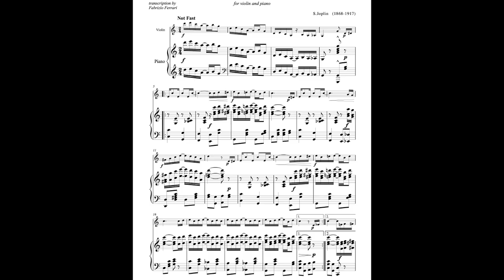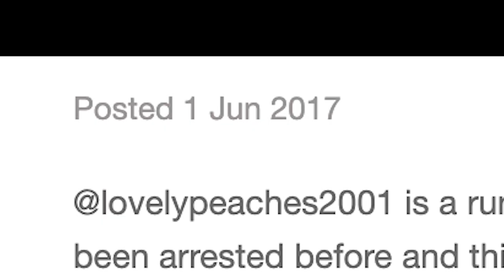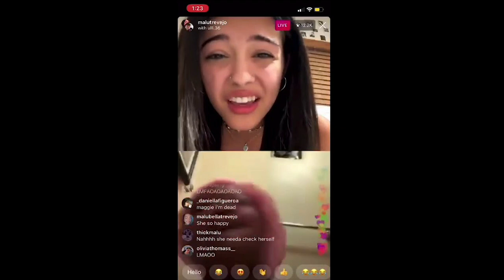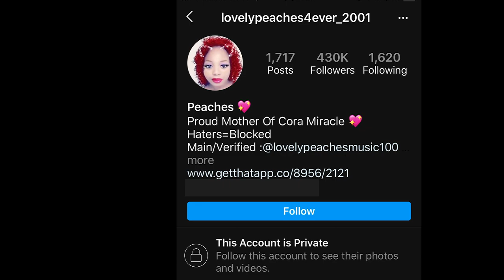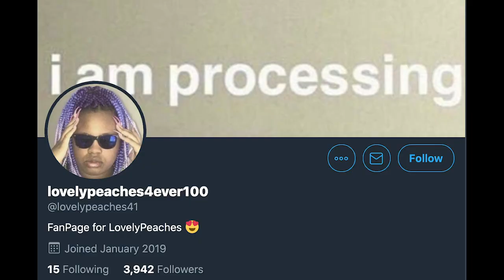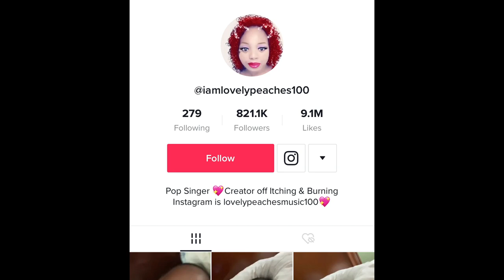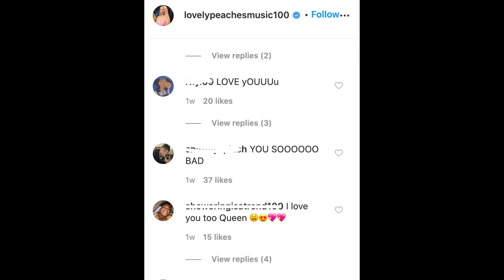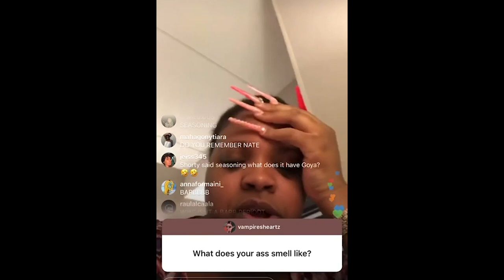The "Lovely" Peaches: Past, Present, and Future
You so bad.. and baby I want you so bad yeah (x5)

Hello!

This was my first official video on my channel so I hope you enjoyed!
Follow me maybe?
Outro Music: Ghostbusters (8 Bit Remix Cover Version)  - 8 Bit Universe

This video contains some suggestive themes and slight language. Not recommended for kiddies!